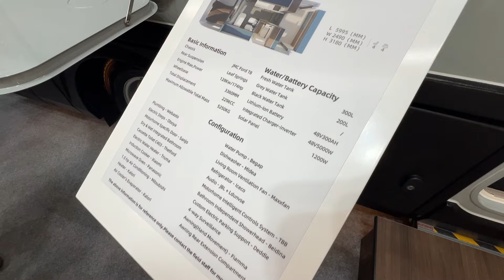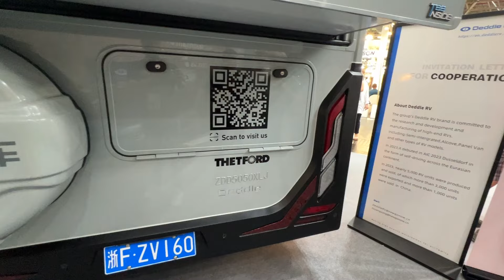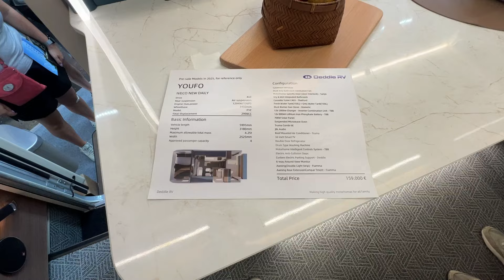Deddie RV Uofo (2025) Walkaround - Caravan Salon 2024 Dusseldorf